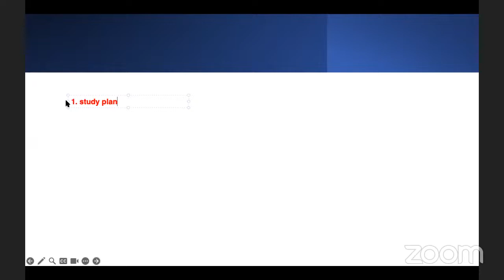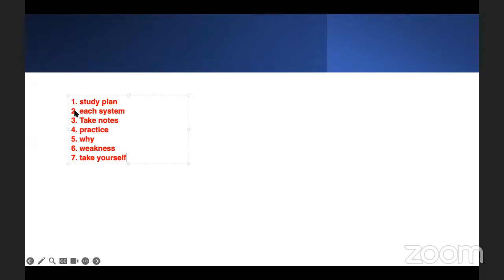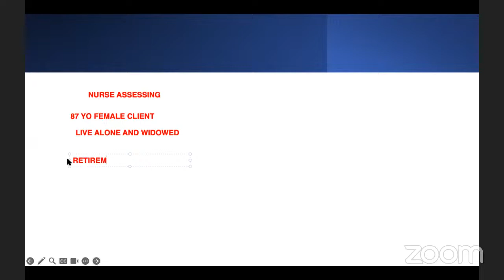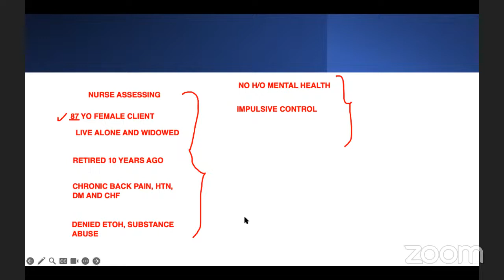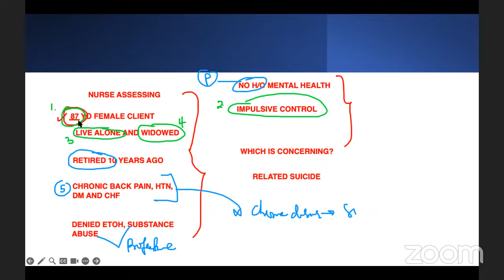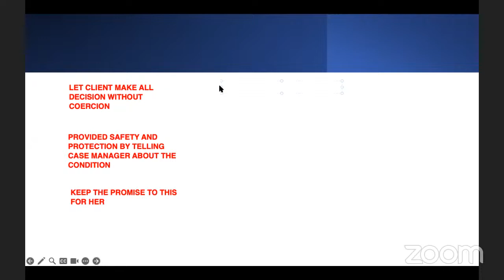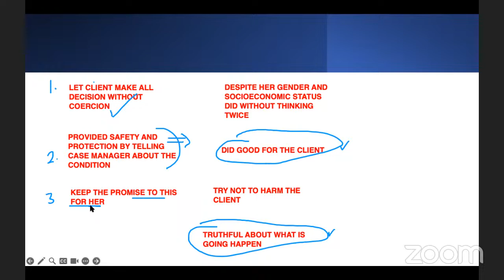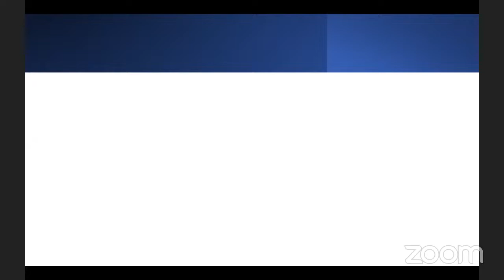FREE NCLEX REVIEW LECTURE | On The Go LEARNING - NCLEX Prep strategy | ADAPT NCLEX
FREE NCLEX REVIEW LECTURE | On The Go LEARNING | ADAPT NCLEX

nclex, nclex review, adapt nclex, free nclex review, nclex case study, nclex test taking strategy, nclex high yield, nclex crusade